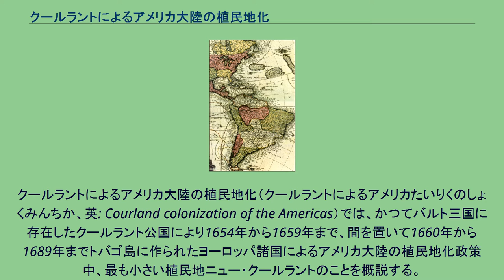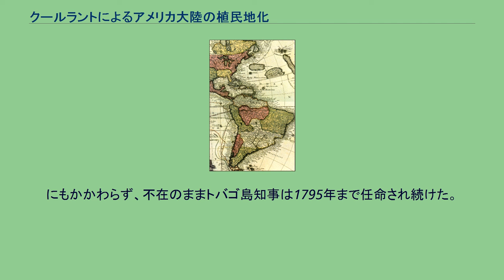クールラントによるアメリカ大陸の植民地化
トリニダード・トバゴの歴史
クールラントによるアメリカ大陸の植民地化（クールラントによるアメリカたいりくのしょくみんちか、英: Courland colonization of the Americas）では、かつてバルト三国に存在したクールラント公国により1654年から1659年まで、間を置いて1660年から1689年までトバゴ島に作られたヨーロッパ諸国によるアメリカ大陸の植民地化政策中、最も小さい植民地ニュー・クールラントのことを概説する。
人口20万人のクールラント公国は当時ポーランド・リトアニア共和国に従属していた。
公国の元首であるバルト・ドイツ人、ヤーコプ・ケトラー公爵はヨーロッパの商船団の中で最も大きな商船団を設立した人物である。
彼は西ヨーロッパ旅行を通して熱心な商業思想を提唱するに至った。
それにより金属加工と造船技術は大きく発展。
貿易関係は近隣諸国のみに留まらず、イギリス、フランス、オランダ、ポルトガル他にまで及んだ。
ヤーコプはラトビア西部の街ウィンダウ（ヴェンツピルス）と、リーバウ（リエパーヤ）の主要港でヨーロッパ最大の商船団の一つを設立した。
クールラント公国の船は212人の移住者がトバゴ島に植民地を設立しようと試みた時、少なくとも1637年には西インド諸島にむけて貿易事業のための航海の途上だった。
実はこの時以前の1628年にトバゴ島に入植したヨーロッパ人達によって作られたオランダ植民地は、その数か月後にスペインによって破壊されていた。
初のクールラント植民地は失敗に終わり、1639年に2度目の植民地設立を試みた。
1642年、およそ300人の移住者を乗せた艦長カローン率いる2隻の船はクールラント湾近くの北岸に入植を試みたが今度はカリブ海の先住民族によって追い出された。
そしてクールラント公国の注意は移り1651年、初の成功をおさめた植民地を獲得したがそれはアフリカのガンビア川に浮かぶ島、聖アンドレ島でありそこにヤーコプ要塞を建設した。
その後すぐクールラントはトバゴ島に更にもう一つの植民を試みること決断をした。
1654年3月20日、クールラント公爵夫人の盾形紋章船が大砲45門、25人の役人、124人のクールラント軍人、そしてトバゴ島を占領する植民者80の家族を乗せて到着。
艦長ウィレム・モーレンはトバゴ島をニュー・クールラントと宣言した。
また、要塞がトバゴ島の南西に建設されその周囲に建てられた街ヤーコプ・ピルセタ（現ジェームズ・タウン）と同様に要塞はヤーコプ要塞（現ジェームズ要塞）と呼ばれた。
また主な地には大クールラント湾、ジェームズ湾、クールラント農園、ニュー・ジェルゲーブ、リエパーヤ湾、そして小クールラント湾のようにクールラント縁の名が付けられた。
その他にも福音派ルーテル教会はトバゴ島上陸の最初の年にクールラントの人によって建設された。
植民地建設は成功したが、その後すぐオランダ植民地によって保護下に置かれその後数か月を始めることになった。
120人のクールラント移住民は1657年にこの地にやって来たがオランダ植民地での間に500人のフランス人移住民が加わりその翌年には人口1200人に達した。
ヨーロッパへの輸出品は砂糖、タバコ、コーヒー、綿、しょうが、藍、ラム、ココア、亀甲、熱帯の鳥とその羽など。
クールラント公国はスウェーデンとポーランドの両国の興味の中心だった。
1655年、スウェーデン軍はクールラント公国に侵攻し北方戦争(1655年－1660年)が始まった。
その時ヤーコプ公爵はスウェーデン軍によって捕らえられ、1658年から1660年の間捕虜となった。
にもかかわらず、この間もトバゴ島と聖アンドレ島の両植民地は繁栄を続けた。
しかしながら北方戦争直後、クールラント公国は296のクールラントの移住民家族の大輸送船をトバゴ島に送った。
1666年、海賊の攻撃を受けた後、出来るかぎりのクールラントの移住者達をトバゴ島から立ち去らせた。
1668年にはクールラント公国の船はヤーコプ要塞の再占拠を試みるがこの時はオランダによって追い払われた。
1680年7月、ヤーコプ統治の終盤に再度奪還を試み短期間に再占拠したが新植民はその後も同様に失敗した。
ヤーコプは対策として船体と工場の修復を始めたがクールラント公国は2度と以前の水準の繁栄に達する事はなかった。
トバゴ島は1683年3月から1686年6月まで見捨てられトバゴ島...